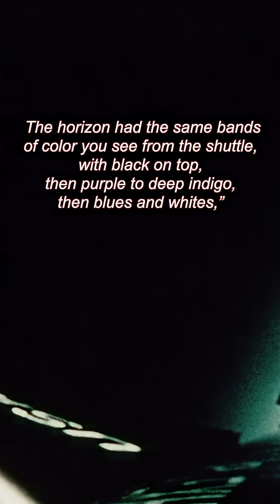On This Day in Space History | June 29, 1965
In 1965, Joe Engle became the youngest U.S. pilot to qualify as an astronaut—and he did it without ever leaving Earth’s atmosphere in a space capsule. Flying the legendary X-15 rocket plane to an altitude of 280,600 feet, Engle touched the edge of space, catching a view only a handful had ever seen.

From 1963 to 1965, the Kansas-born test pilot flew the X-15 16 times, reaching over 50 miles in altitude on three flights—earning his Air Force astronaut wings and giving him a front-row seat to the curvature of Earth.

This is the story of Joe Engle’s forgotten spaceflight legacy—an American pioneer who rocketed into history years before the Space Shuttle.

👉 Love real-life stories from the edge of space?

Image Credit:
NASA

🚀 What if the fastest aircraft of the 1960s was hiding something all along? The X-15 rocket plane wasn't just a record-breaker—it was a secret weapon in the skies. In this documentary-style breakdown, we uncover the classified missions, pioneering tech, and near-space flights that made the X-15 one of the most important and mysterious aircraft in history.

🚨 What’s the weirdest signal we've ever heard from deep space? From eerie repeating radio bursts to mysterious one-off pulses, scientists have picked up some very strange messages from the cosmos. Some have clear explanations. Others? Not so much.
In this video, we rank the strangest and most fascinating space pulses ever recorded—from the legendary Wow! Signal and FRBs with a heartbeat, to a “microwave oven mystery” that fooled astronomers for years.

🌌 A Cold Giant With a Chaotic Past – Meet 14 Herculis c! 🌌
In one of the most bizarre and misaligned planetary systems ever discovered, NASA’s James Webb Space Telescope has directly imaged an icy giant planet that’s rewriting the rules of planetary science. Orbiting a star just 60 light-years away in the constellation Hercules, 14 Herculis c is a frigid world—colder than your freezer at just 26°F—yet it holds clues to a violent past that may have ejected a third planet entirely!

🚨 A newly discovered asteroid might hit the Moon!
Meet 2024 YR4 — a space rock spotted in December 2024 that had scientists briefly wondering if it was heading for Earth. But thanks to the powerful eyes of NASA’s James Webb Space Telescope, we’ve now got the full picture. 🌍 Earth? Safe. 🌕 The Moon? There’s a 4.3% chance of a direct hit in 2032!

🌍 From high above Earth, a dazzling coastline emerges — golden desert colliding with sapphire sea. Massive shapes bloom off the shore, carved not by nature… but by human hands. In this episode of Where Are We, Now?, we take you on an orbital journey over one of the most surreal cityscapes on the planet. Captured by an astronaut aboard the International Space Station, this image reveals a modern marvel — from artificial islands to sprawling solar farms, all set in a desert where innovation defies the elements.

🌍 In Just 3 Days on Earth, Everything Changes… 🌍
As our planet spins through just three rotations, life on Earth unfolds in astonishing ways. Over 1 million babies are born, 750,000 people pass away, millions come of age, and millions retire. That’s not just time ticking—it’s civilization evolving.

1984 was a defining year in NASA’s Space Shuttle era — a time of daring leaps, spectacular recoveries, and firsts that pushed human spaceflight into new territory. In this episode of A NASA Narrative from                             @BeyondEarthBuckleUp   and witness the first-ever untethered spacewalk by Bruce McCandless, the nail-biting capture and repair of the Solar Max satellite, and the historic debut of Space Shuttle Discovery